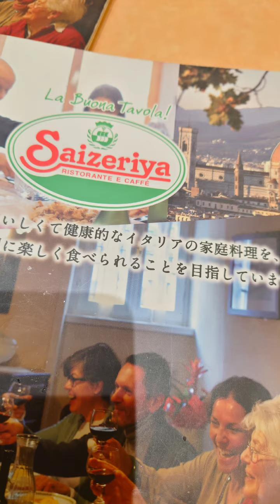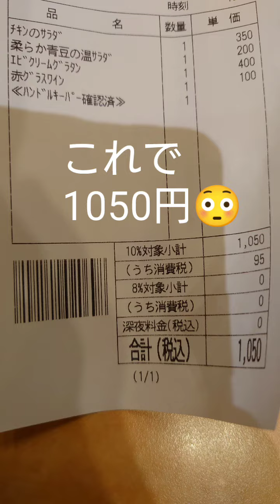（食）サイゼリア 今日も楽しく 頂いた☺️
おいしい給食風の歌を唄ってみた
このドラマ、好きなんですよ